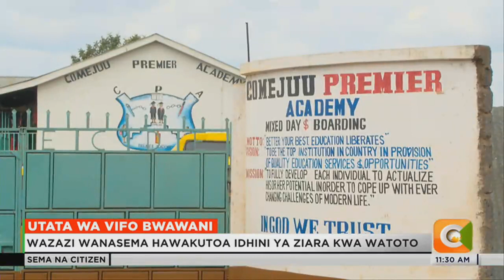Wazazi wa watahiniwa waliofariki maji bwawani wadai haki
Familia za vijana wawili waliokufa maji katika bwawa Theta kaunti ya Kiambu sasa wanailaumu shule ya Come Juu Primier kwa vifo vya watoto wao wakidai kutoarifiwa kuhusu safari hiyo. Jamaa za Peter Mwangangi na Russel Macharia waliotarajiwa kufanya mtihani wa darasa la nane leo wanailaumu shule hiyo kwa kuwatelekeza watoto wao, siku mbili kabla ya mitihani yao.